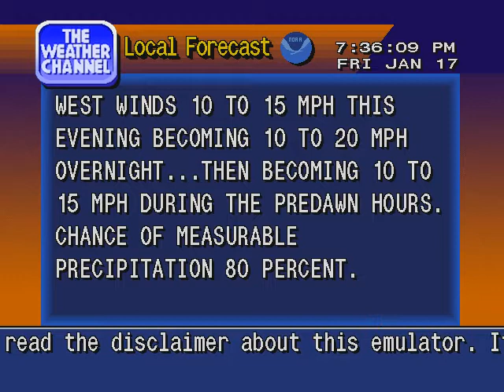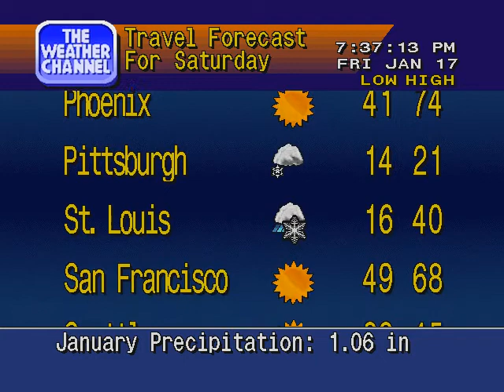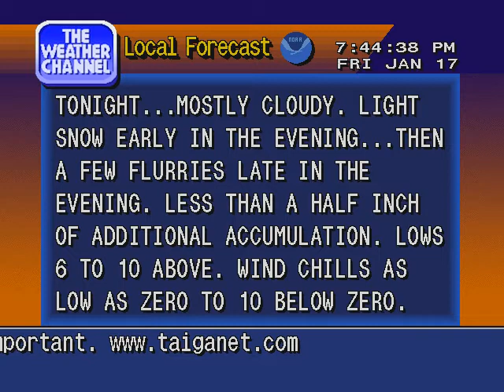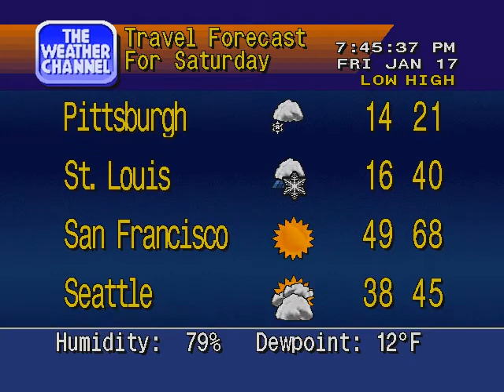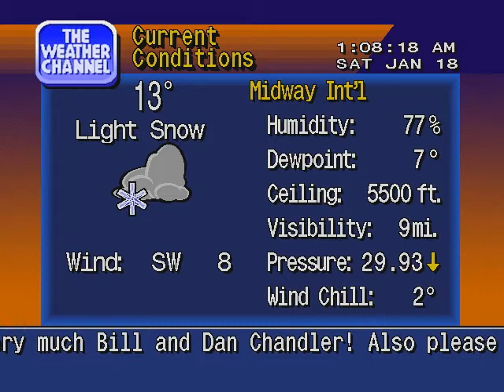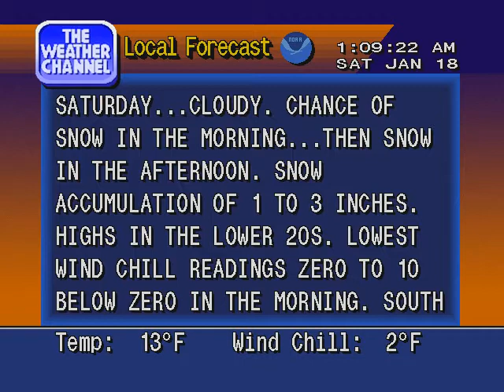WS4000 Simulator v3 1/18/2014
L Flavor (92-95): "Letters from Joubee by Artie Traum". February 1994 Playlist.

M Flavor (-1995): "Mountain Range by David Molyneux". Thanks to someone's video, it was 1995 when I first heard this song on The Weather Channel. You can listen to the versions of the song that have been used on De Wolfe site. This song played on CAN-TV27 back in 1996.